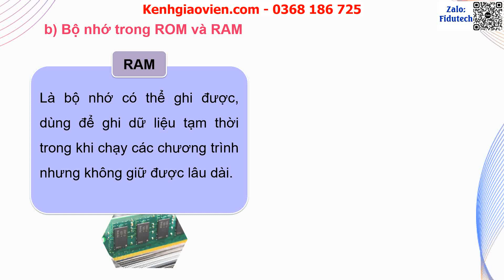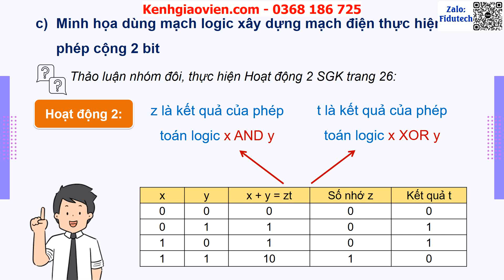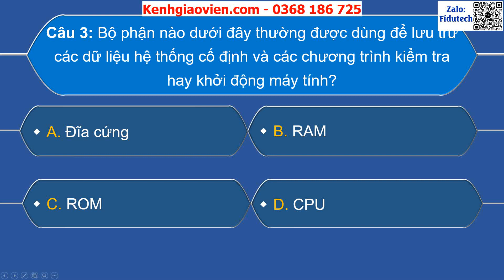Giáo án powerpoint bài 4: Bên trong máy tính | GA điện tử Tin học ứng dụng 11 kết nối tri thức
Phía trên là giáo án Powerpoint hay còn gọi là giáo án điện tử, giáo án trình chiếu bài 4: Bên trong máy tính | Sách Tin học ứng dụng 11 kết nối tri thức. Giáo án được làm với phong cách: hiện đại, đẹp mắt để tạo sự hứng thú cho học sinh.
Ngoài ra, chúng tôi có đầy đủ giáo án powerpoint các bài khác trong chương trình sách giáo khoa Tin học theo định hướng Tin học ứng dụng 11 kết nối tri thức. Tin chắc rằng: Khi sở hữu bộ giáo án này, việc giảng dạy của thầy cô sẽ trở nên nhẹ nhàng và đạt hiệu quả tốt.